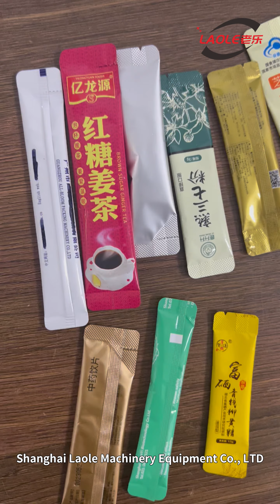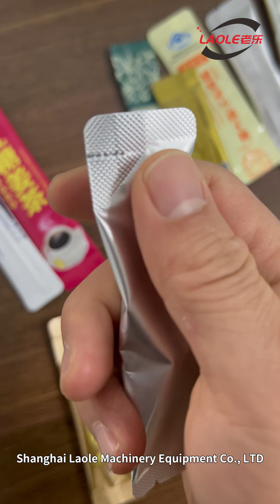Packaging effect back sealing bag packaging machine Tea rock sugar salt pepper packaging equipment